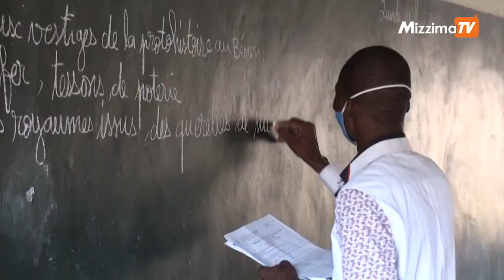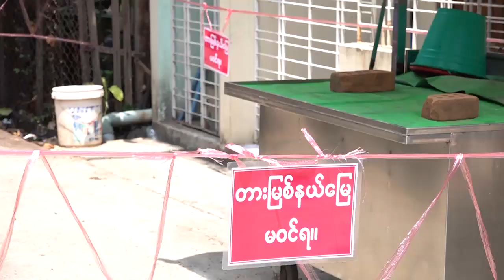အာဖရိက ဘီနင်နိုင်ငံ၌ စာသင်ကျောင်းများပြန်ဖွင့်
အာဖရိကရဲ့ နိုင်ငံငယ်လေးတစ်ခုဖြစ်တဲ့ ဘီနင်နိုင်ငံမှာ ကိုရိုနာဗိုင်းရပ်စ်တိုက်ဖျက်ဖို့ ရက်သတ္တပတ်ပေါင်းများစွာ ပိတ်ဆို့မှုတွေ လုပ်ခဲ့ပြီးတဲ့နောက် အခုအခါ စာသင်ကျောင်းတွေ ပြန်ဖွင့်ခဲ့ပြီး အချင်းချင်းခပ်ခွါခွါနေဖို့ သတ်မှတ်ထားကာ နှာခေါင်းစည်းနဲ့ လက်သန့်ဆေးရည်တွေကိုလည်း ဝေငှပေးပါတယ်။

တည်းဖြတ် - ပြည့်ဖြိုးအောင်

တင်ဆက် - ကျော်ဇောဟိန်း